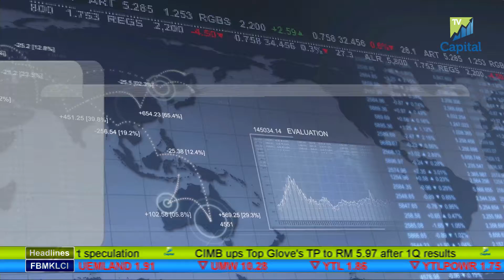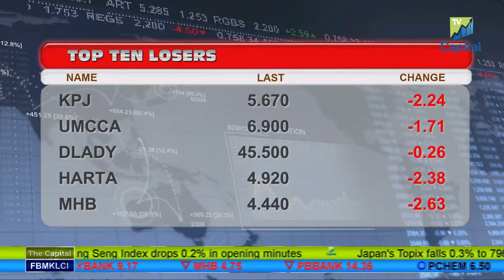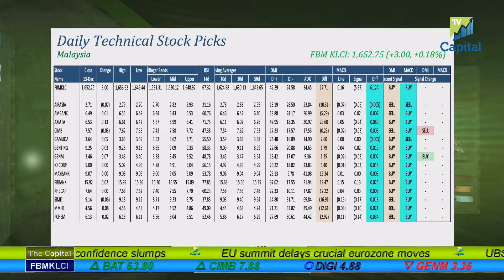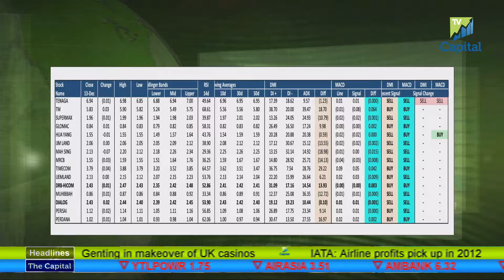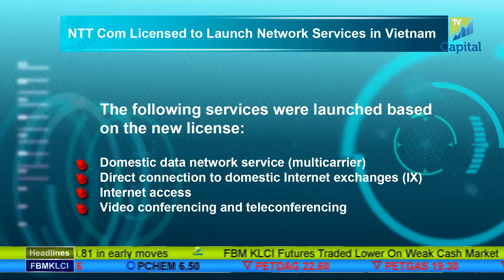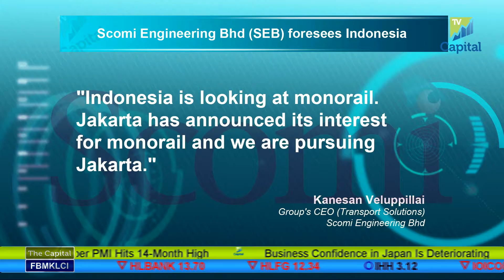Capital TV Newsreader Siti Norabsah Juswar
Capital TV Newsreader, Nora.

Started a humble beginning from the Malaysian News Agency, BERNAMA, in early 2010, she was offered a journalist position right after finishing her internship and since then been a journalist under the economy desk for a year before joining Capital TV, early 2012.

Throughout her stint at the agency she has been given the responsibility of witholding the goodwill of the BERNAMA TV brand.

She is also the first journalist who has been assigned to go for out-station assignment  as an intern, covering the Asia Pacific Hospital Management Awards in 2010, which was held in Seoul, South Korea.

Nora currently one of the business journalists for Capital TV, Malaysia's first regional business channel (powered by UniFi) while also being a newsreader and host for the Weekly Review news programme.